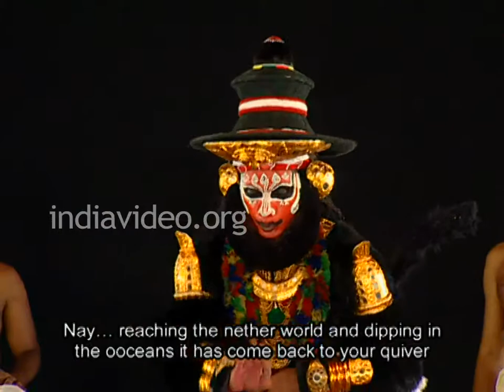Kutiyattam Part 2, Balivadham, Invis Multimedia, DVD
This video presents Balivadham, a citation of Kutiyattam performance and a significant part in the epic Ramayana.